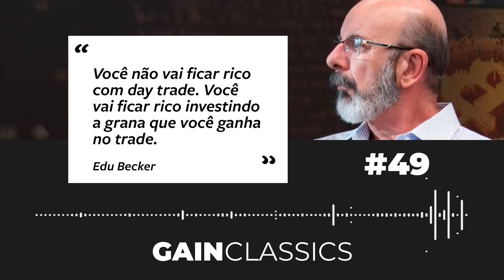Você não vai ficar rico com day trade | GainCast#49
"Você não vai ficar rico com day trade. Você vai ficar rico investindo a grana que você ganha no trade."

Edu Becker